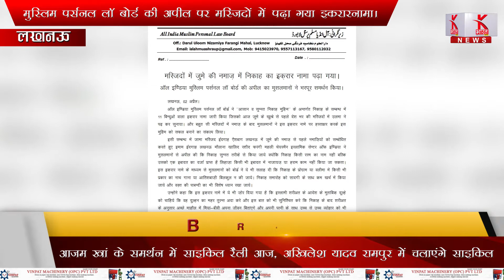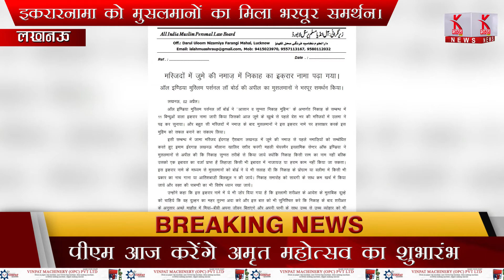मुस्लिम पर्सनल लॉ बोर्ड की अपील पर मस्जिदों में पढ़ा गया इकरारनामा !! लखनऊ,अमेठी से बड़ी खबर ..